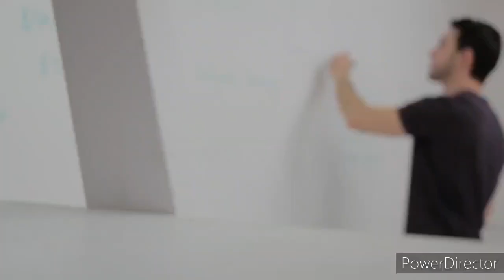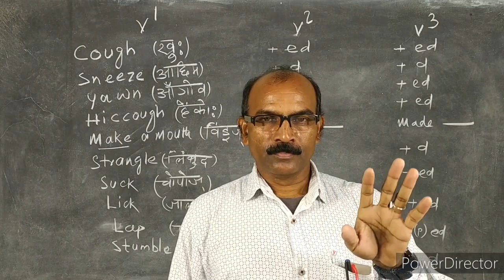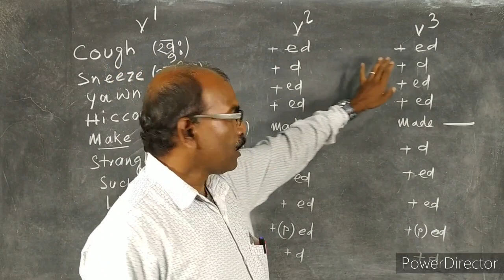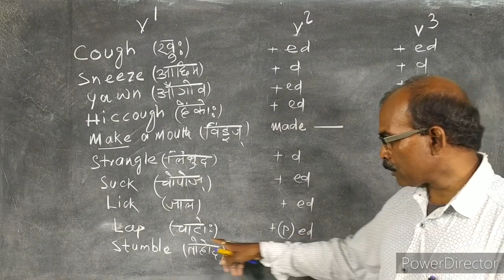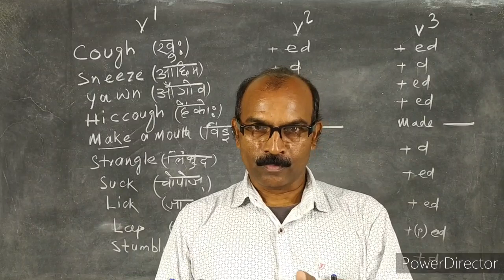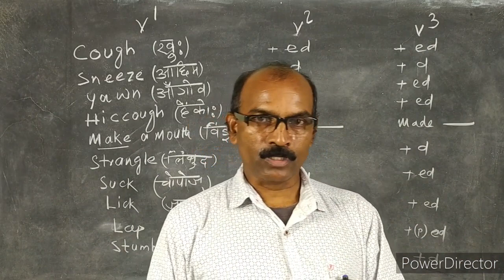Learn Santhali to English ...English Spoken....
ईस वीडियो से आप संथाली भाषा से अंग्रेजी भाषा में बोलना सीख सकते हैं.